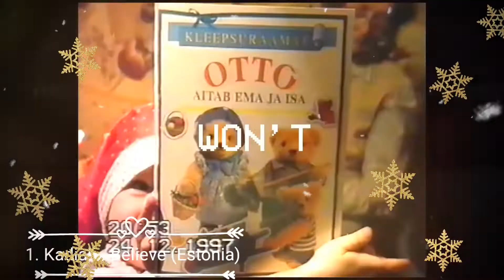My top 5 - 2019 National Finals songs (so far)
The Eye Of The Beholder - Ylva&Linda Persson

Eurovision 2018 Songs:
Belgium - Sennek - A Matter Of Time
F.Y.R. Macedonia - Eye Cue - Lost and Found
Georgia - Ethno-Jazz Band Iriao - For You
Israel - Netta Barzilai - Toy
Lithuania - leva Zasimauskaité - When We're Old
Poland - Gromee - Light Me Up ft. Lukas Meijer
Russia - Julia Samoylova - I won't break
Serbia - Balkanika & Sanja llic - Nova deca
Slovenia - Lea Sirk - Hvala, ne!
Spain - Alfred and Amaia - Tu Canción
The Netherlands - Waylon - Outlaw In Em